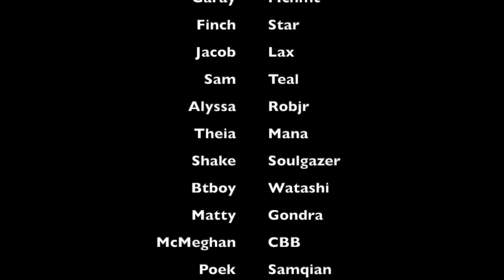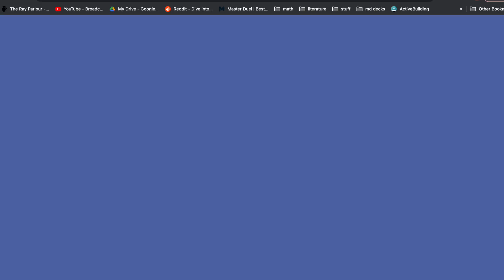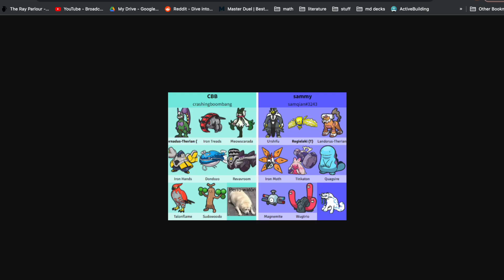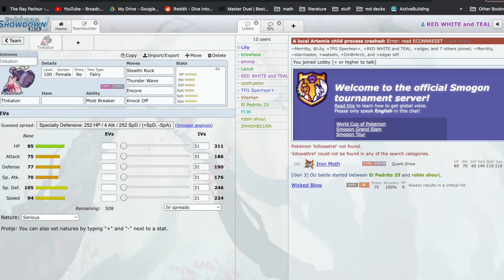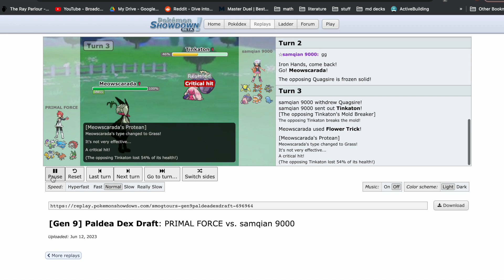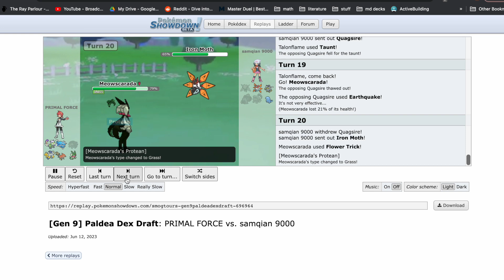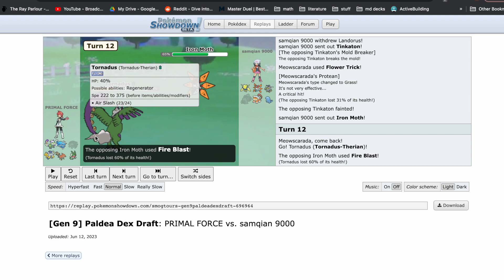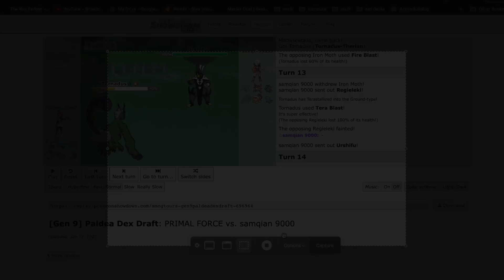cbb vs samqian ; "she says she in love with a rockstar, rockstar" - mac miller | WWDL: S2 E3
idk more pokemon